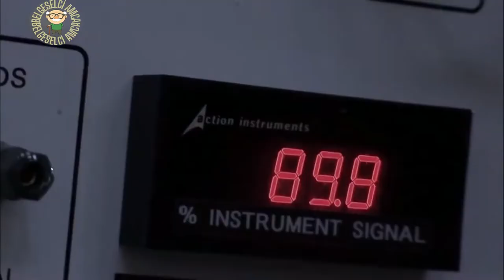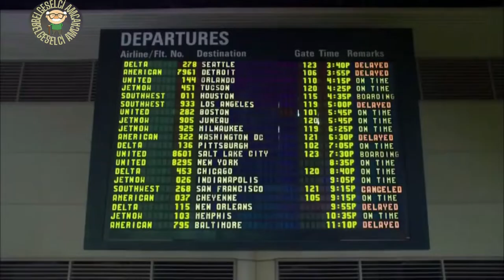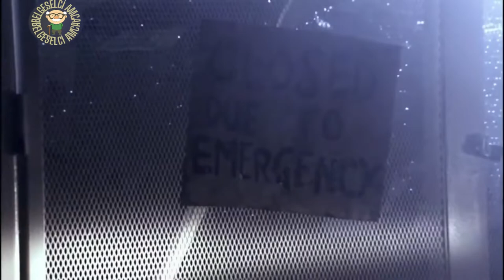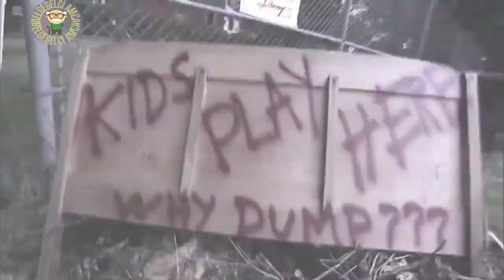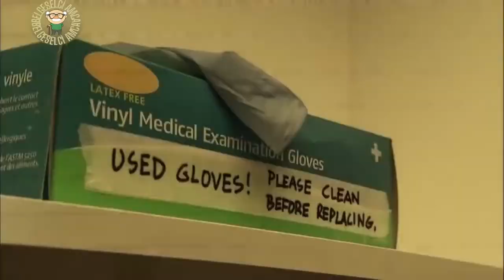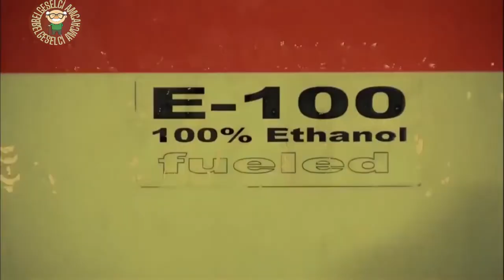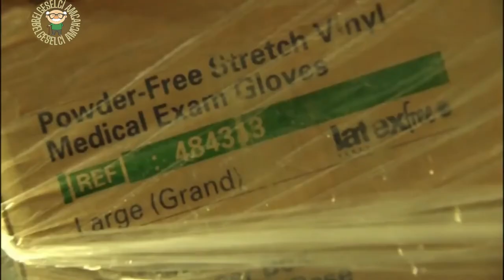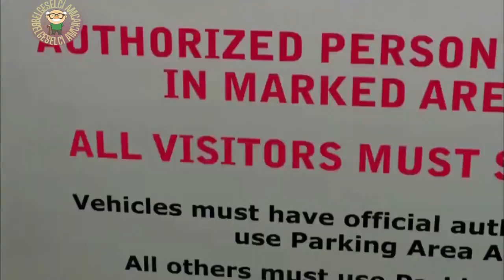Belgeselci Amca Petrol Olmadan Kıyamet Senaryoları Belgeseli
Hiç Düşündünüz mü?  Son 100 Yılda Uğruna Devletlerin Yıkılıp Kurulduğu Siyah Altın Petrol Bitse Dünya Nasıl Bir Yer Olur ? Dengeler Nasıl Değişir Belgeselci Amca Yeni Bir İçerik İle Karşınızda İyi Seyirler...